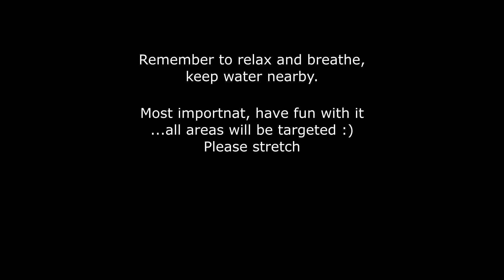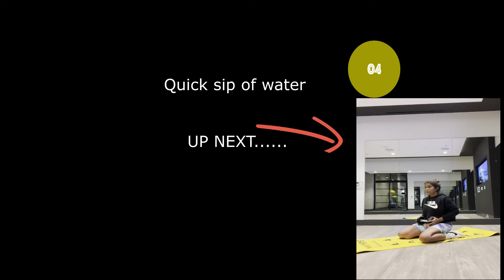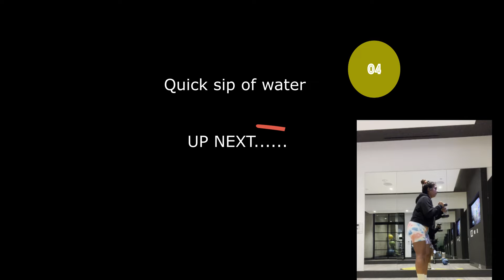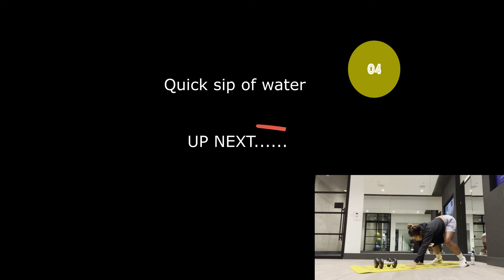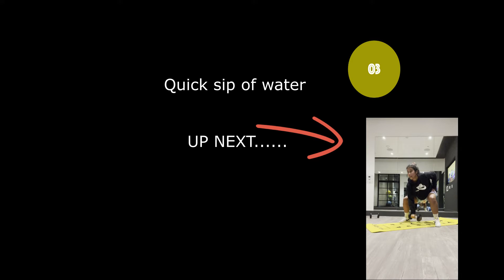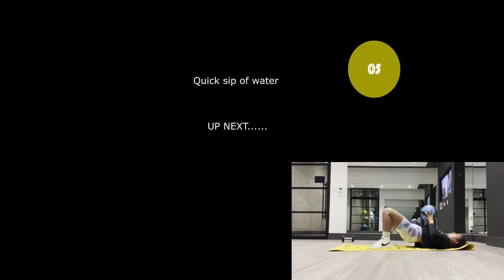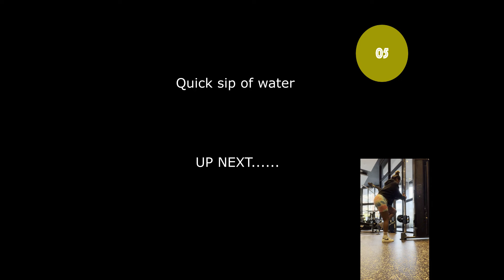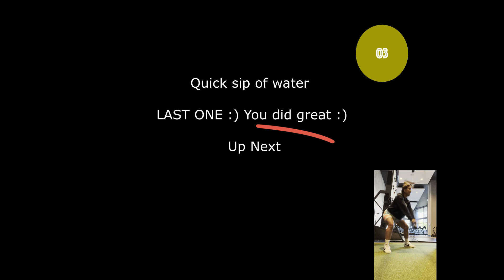NEVER GIVE UP | MY FULL BODY WORKOUTS..WORK!💪🏽 Fat Burning workouts for Weight Loss & Toning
Hey Guys...

Not seeing results fast enough? Don't give up! Stay consistent and determined. My Full Body workouts works. Just be consistent. Try these anywhere. Great for weight loss and toning.
Remember all AREAS are TARGETED.